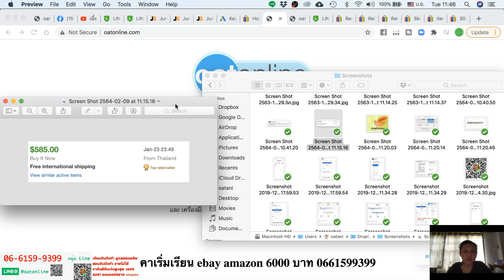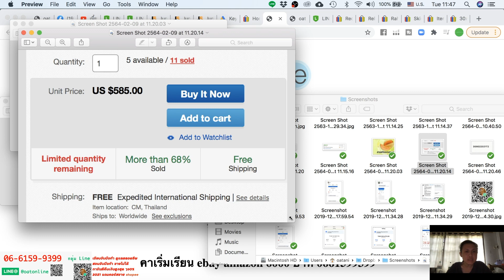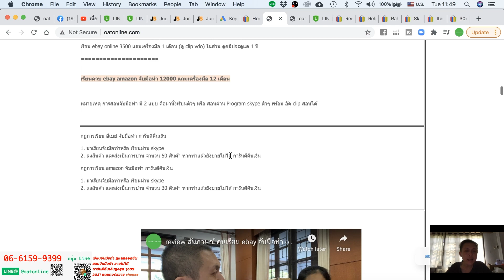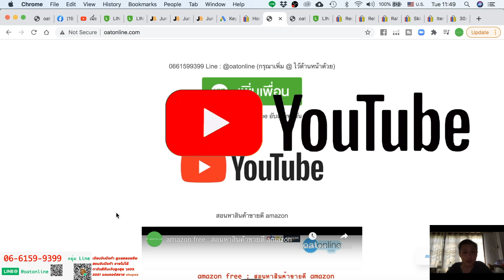สินค้าไทย ขายแพงมาก 17000 ฝรั่งก็ซื้อ นะจะบอกให้ ไม่ต้อง stock จัดซื้อ shopee